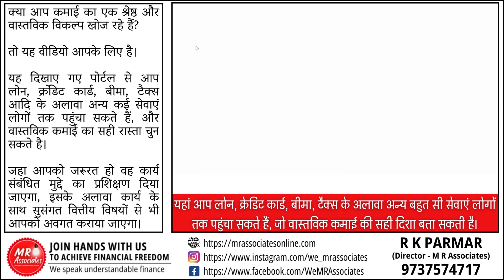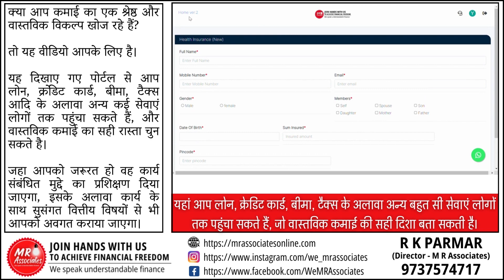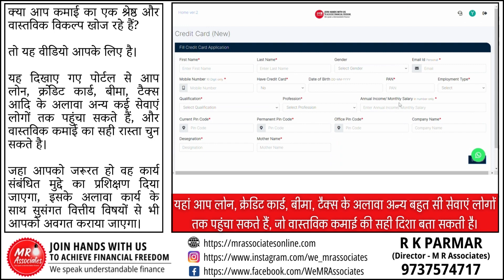One platform for all your financial need - Loan Insurance Taxation Credit Card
🔴 Social Media Handles
Are you ready to take control of your financial journey? In this video, we're unveiling the secrets to success in the world of finance with a focus on "One platform for all your financial need - Loan Insurance Taxation Credit Card." Get ready to transform your financial future!